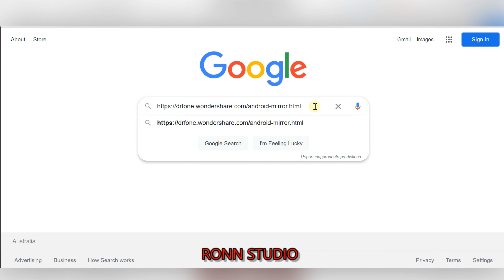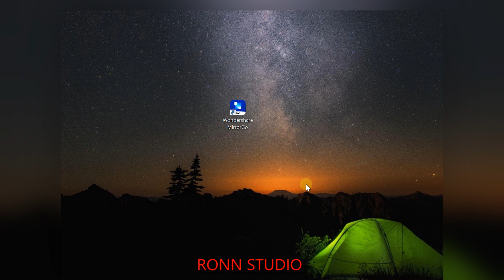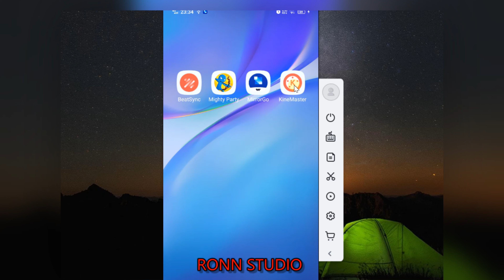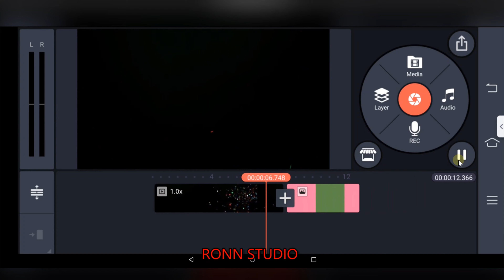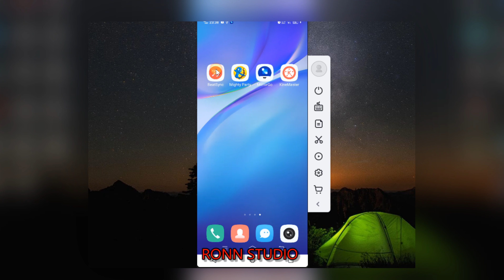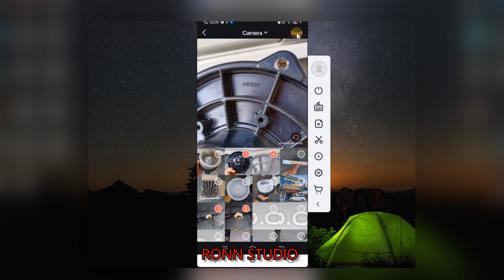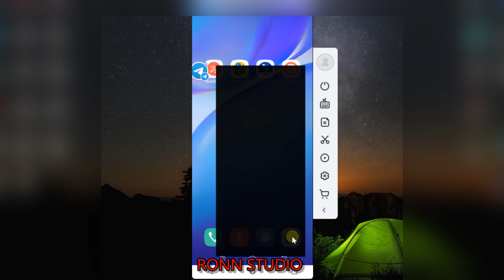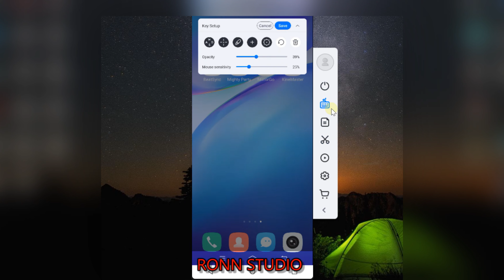Wondershare MirrorGo(Android) - Windows 10/8.1/8/7/Vista/XP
Penggunaan Wondershare bagi menggatikan Bluestacks...

Emulator Android adalah program untuk menggunakan sistem operasi Android di PC...
Terdapat pelbagai jenis emulator android yang bersesuaian dengan spesifikasi pc anda seperti :
-Android Studio
-Bluestacks
-NoxPlayer
-AndY
-MEmu Play

Akhirnya tanpa sengaja telah terdownload MirrorGo, bagi menggantikan Enjin Bluestacks yang tidak dapat running selepas diinstall...

Selamat mencuba.